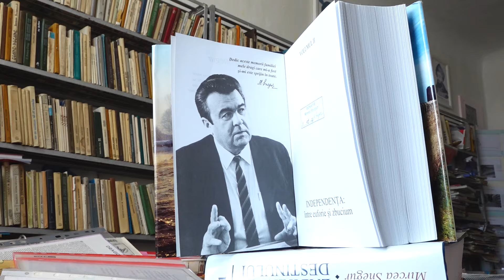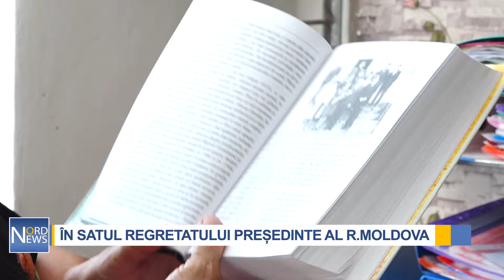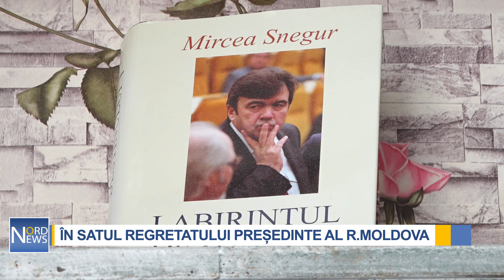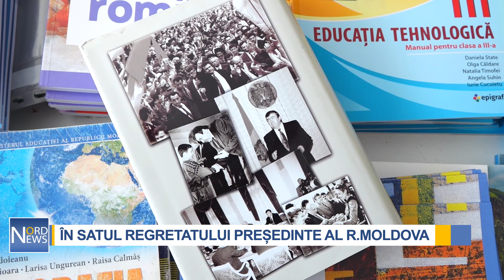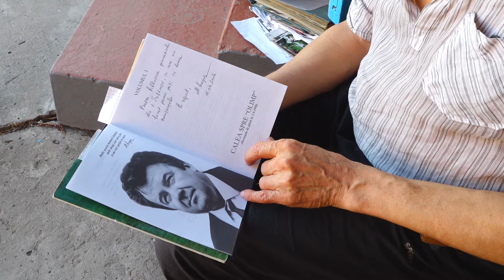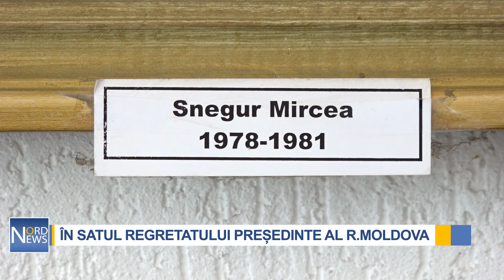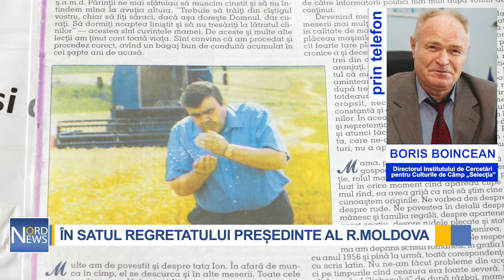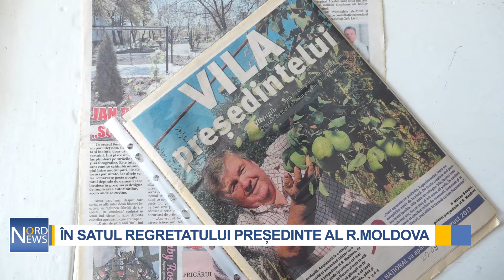Mircea Snegur, în memoria consătenilor din Trifănești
Un om blând, săritor la nevoie și de o cumsecădenie rară. Așa îl descriu rudele și prietenii pe Mircea Snegur, primul Președinte al Republicii Moldova, plecat în noaptea de 13 spre 14 septembrie curent la cele veșnice. A murit la vârsta de 83 de ani, cedând în lupta cu o boală incurabilă.